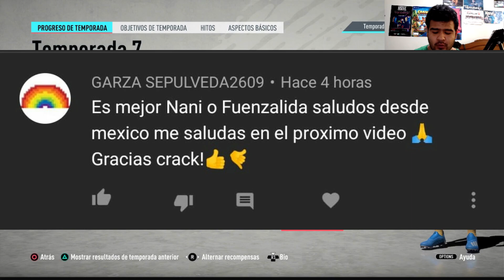TEMPORADA 7 FIFA 20 JUGADOR TRASFONDO: GABRIEL JESUS 91 / DRAXLER 92 / MATUIDI 92 CUAL ELEGIR?